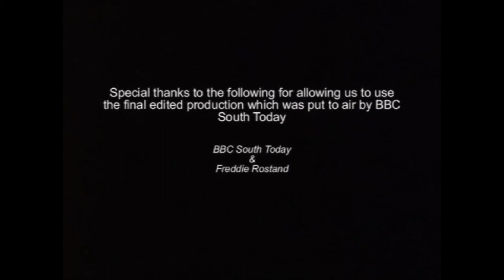Shelly Jory goes through the ANDARK DUNKER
Underwater filming by Bryan Stanislas - World Champion powerboat racer Shelly Jory takes Freddie Rostand of BBC South Today through Andark Divings DUNKER training